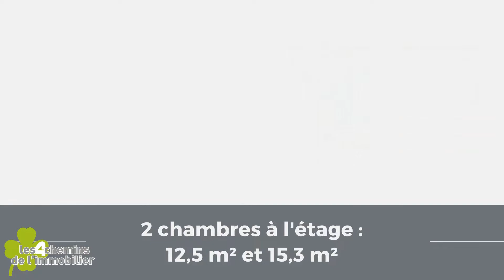CHATEAUNEUF LE ROUGE, VILLA A VENDRE 4 PIECES DE 83,85 m²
Exclusivité Chateauneuf Le Rouge, au centre du village, villa récente de 4 pièces d'environ 83,85 m2 sur une parcelle de 333 m2 avec piscine hors sol en bois. Au rez-de-chaussée vous disposez d'une entrée, un beau séjour très lumineux de 28,34 m2, une cuisine aménagée semi-ouverte, un WC, une chambre de 14 m2. A l'étage vous trouverez 2 chambres, une salle de bain. un WC séparé.

Cette maison moderne et confortable bénéficie d'un chauffage éléctrique avec climatisation reversible ( faible consomation d'énergie ). Directement accessible par une baie vitrée vous arrivez sur une belle terrasse au Sud, un jardin pelousé avec une piscine hors sol en bois avec terrasse en bois très ensoleillée. sur le côté de la maison vous trouverez un chalet de jardin pour le rangement avec accés à la cuisine par une porte fenêtre.

Située dans un ensemble en copropriété, la villa est fermée par son propre portail privatif.

En parfait état, aucun travaux à prévoir. A seulement à 10 minutes du centre ville d'Aix-En-Provence en Voiture, Chateauneuf Le Rouge est un petit village très convivial avec tous les commerces de proximité à pied, médeccins, crèche, école, pharmacie, médiathèque.